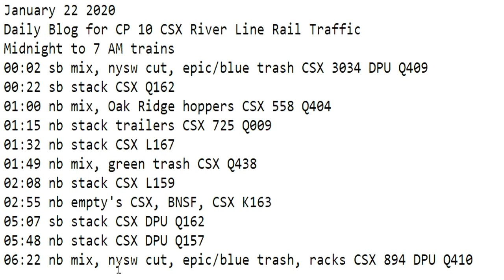January 22 2020 Trains Midnight to 7 am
00:02 sb mix, nysw cut, epic/blue trash CSX 3034 DPU Q409
00:22 sb stack CSX Q162
01:00 nb mix, Oak Ridge hoppers CSX 558 Q404
01:15 nb stack trailers CSX 725 Q009
01:32 nb stack CSX L167
01:49 nb mix, green trash CSX Q438
02:08 nb stack CSX L159
02:55 nb empty's CSX, BNSF, CSX K163
05:07 sb stack CSX DPU Q162
05:48 nb stack CSX DPU Q157
06:22 nb mix, nysw cut, epic/blue trash, racks CSX 894 DPU Q410